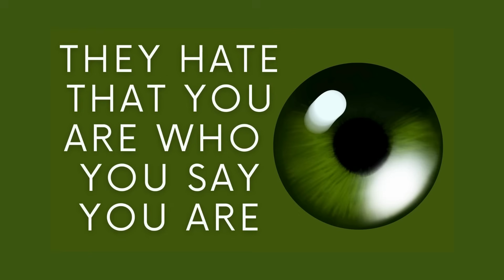They Were Hoping You Would Turn Out To Be A Fraud & Are Mad Because You're Genuine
🎟️ Get Your Tickets at Eventbrite for my 5-FOLD VISION BOARD WORKSHOP on Saturday, Nov 23, 2024

❤️Whenever You're Ready ...HERE ARE 7 WAYS THAT I CAN HELP YOU❤️

1,) 📞 Book a One-To-One PRIVATE STRATEGY SESSION with me to overcome an obstacle or achieve a significant goal with greater clarity & skill

2.) ⭐ Join The WINNERS CIRCLE By Becoming A Member of My Channel at (The Winners Circle Tier)

3.) ⭐ Join The WEDNESDAY WELLNESS CLUB, By Becoming A Member of My Channel at (The Wellness Club Tier)

4.)📖 Pick up one or more of my personal-development and spiritual-growth books to help you get the breakthrough and revelation you need to achieve greater self-mastery and personal-dominion over your life.

5.) 🎶 Uplift your mind and mood with my inspirational music that combines Bible scripture with soothing melodies.

6.) 👕 ☕️Start Your Day Mentally Ready To Win With My INSPIRED MIND MERCH

7.)⛪️ ☎️ 🙏🏾Come To Church By Phone With Cassandra Mack Ministries On Sundays

● DO YOU WANT TO SUPPORT THIS MINISTRY BY GIVING A DONATION? ●
⇢ You Can Give Directly  Here On YouTube With A SUPERTHANKS here on Any of My YouTube Videos

● MY BOOKS ●
⇢ RISE ABOVE THE HATERS JOURNAL
⇢ SPEAKING LIFE INTO YOUR I AM
⇢ THE SOUL FAST WORKBOOK
⇢ BECAUSE YOU’RE WORTH IT SELF-LOVE JOURNAL & WORKBOOK
⇢ SIMPLE PRAYERS TO PRAY WHEN YOU DON'T KNOW WHAT TO SAY
⇢ SIMPLE PRAYERS TO SUPPORT YOUR MENTAL HEALTH
⇢ SIMPLE PRAYERS FOR FINANCIAL WISDOM, INCREASE & OVERFLOW
⇢ UNLEASH YOUR UNSTOPPABLE
⇢ SELF-CARE COLORING BOOK FOR GROWN-UPS
⇢ MASTER YOUR MIND, MOOD, & ATTITUDE IN THE WORKPLACE
⇢ DONT LET A BREAK-UP BREAK YOU DOWN